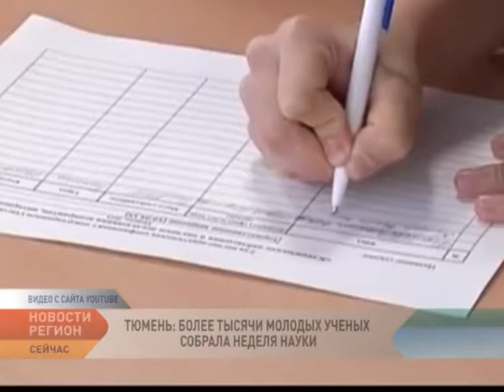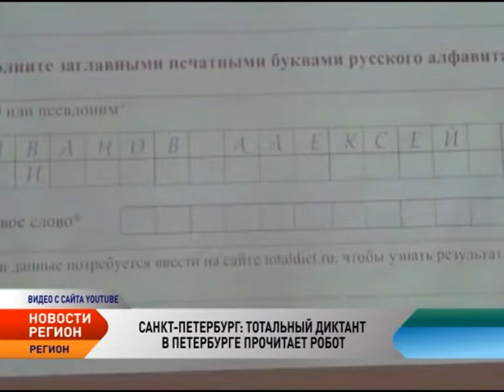Новости. Регион от 17.04.2015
Главные события происходят рядом. Вести из жизни арктических регионов, важные новости из жизни наших соседей по Крайнему Северу, решения проблем, интересный опыт. Особенность этих выпусков — совместные проекты и обмен информацией с региональными телекомпаниями СЗФО.